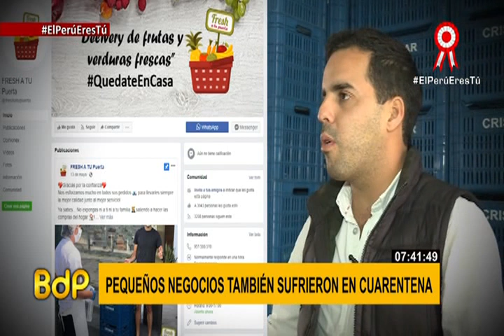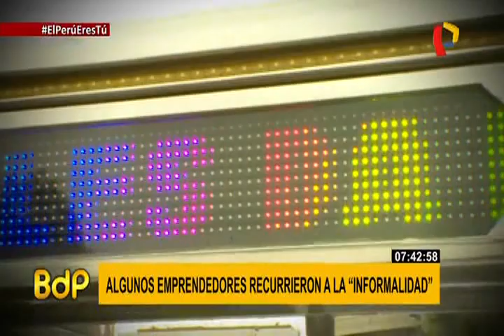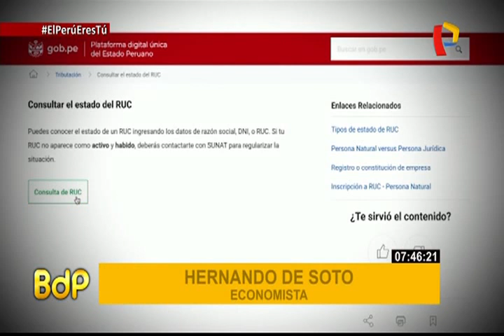Fiestas Patrias: ¿qué alternativas tiene el Gobierno para superar la crisis económica?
Los peruanos conmemoramos hoy 199 años de la independencia nacional, pero las celebraciones por nuestro aniversario patrio quedaron en segundo plano mientras la población lucha por superarse de la profunda crisis económica en la que nos ha dejado la pandemia de la COVID-19.

Para Alejandra Acosta, analista de economía, considera que no podrá haber ningún tipo de reactivación en este sector si primero no se trabaja en disminuir la tasa de contagios del nuevo coronavirus. Respecto al mensaje de la Nación que dará el presidente Martín Vizcarra en unos minutos, asegura que esta debería estar enfocada a las medidas adicionales que dará su Gobierno para fomentar la inversión pública y privada.

Rodrigo Fernández, experto en transformación cultural, destacó la importancia que el Gobierno establezca una campaña de incentivos para ayudar a la formalización de emprendedores, quienes en muchos casos pasan a la informalidad debido a la carga tributaria.